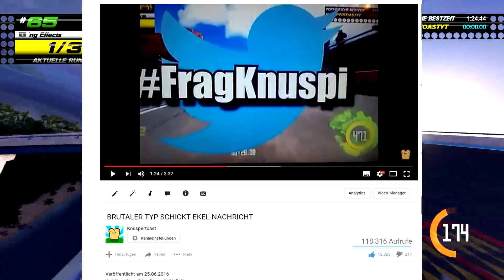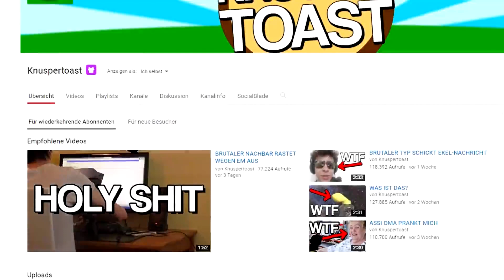Knuspertoast - PERVERSER JUNGE DREHT DURCH